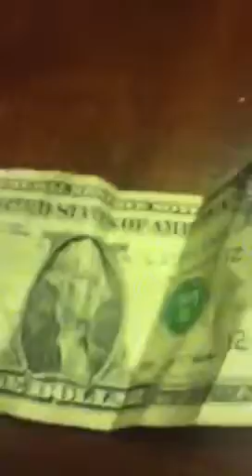Pomagranet challenge round 2- Enter Hunter